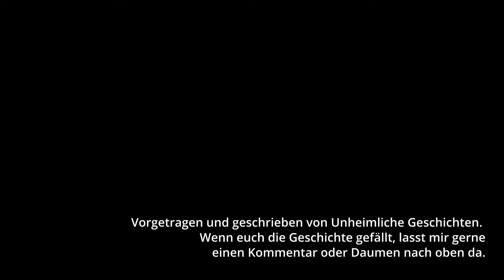Aus dem Dreiländereck | Bayerischer Horror, Weizgeschichte, Creepypasta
Im Dreiländereck, wo Niederbayern an den Böhmerwald und Österreich angrenzt, war zu allen Zeiten Schmuggel ein mehr oder weniger einträgliches Geschäft. Dass es dabei nicht immer mit rechten Dingen zuging, versteht sich von selbst. Aber hört selbst...

Quellenangabe:
► Hintergrundmusik: @co.agmusic